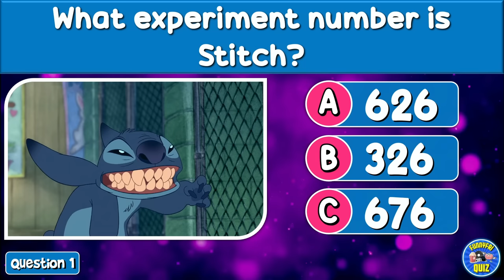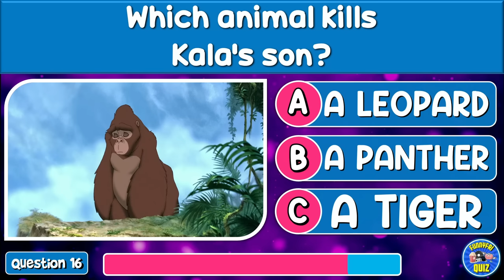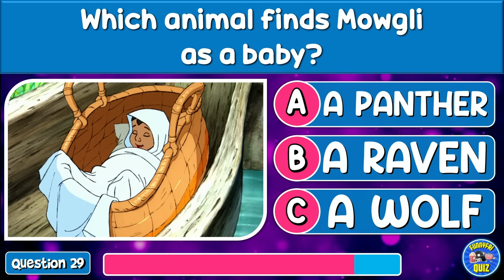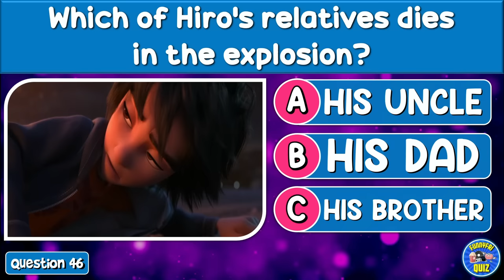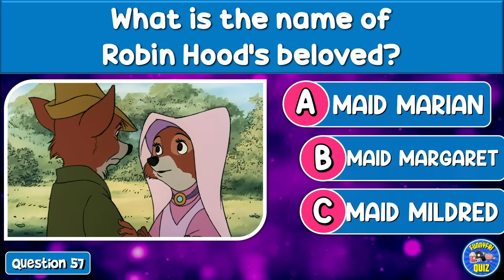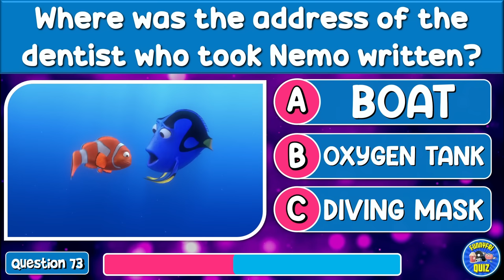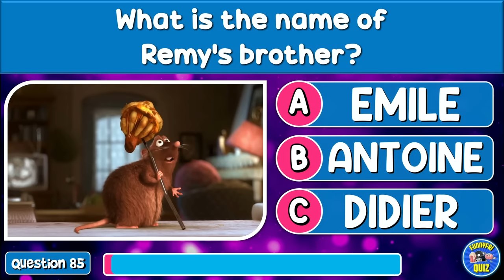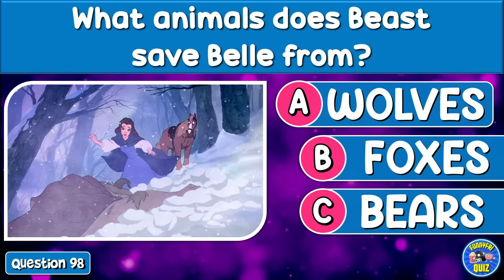DISNEY TRIVIA QUIZ!| 100 DISNEY QUESTIONS! | MOVIE QUIZ/CHALLENGE/TRIVIA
How Much Do You Know About "DISNEY"? Find out in this 100-question quiz to test your knowledge!